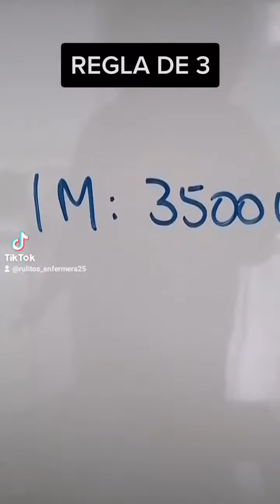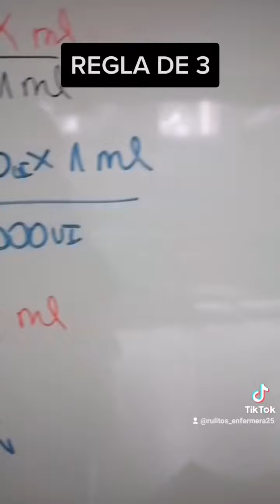Regla de 3 para preparar medicamentos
En el video se explica de que manera se puede razonar la problemática de resolver *Cálculo de Dosis* de manera sencilla y ordenada. Si te gusta, agradezco tu Like, comentarios y compartir la información.